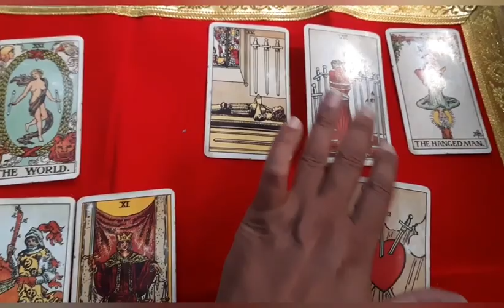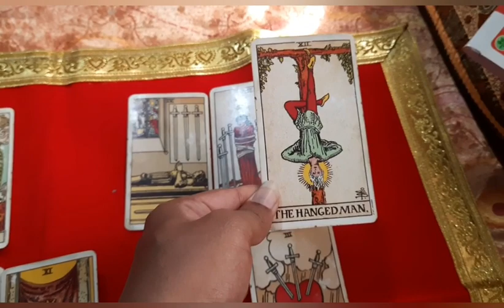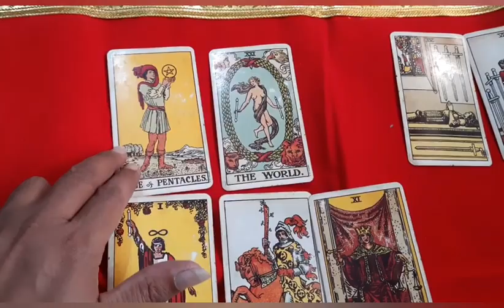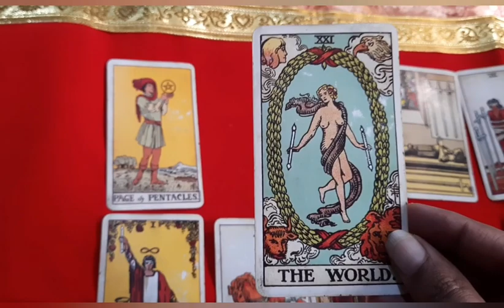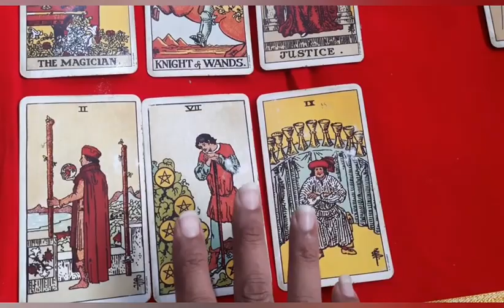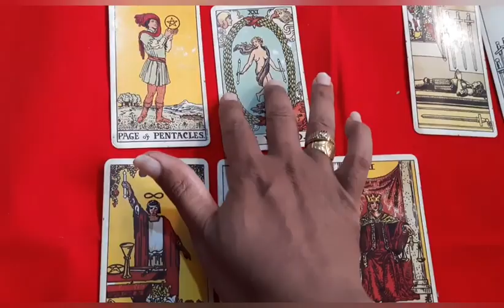क्या कोंग्रेस फिर टूटेगी ? Will Congress split ?